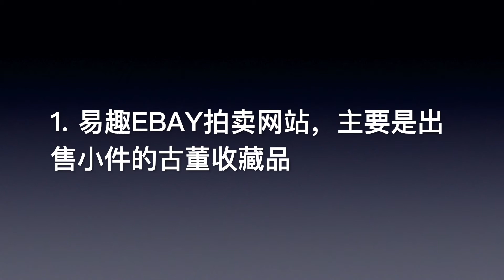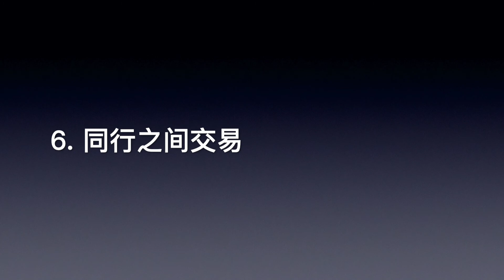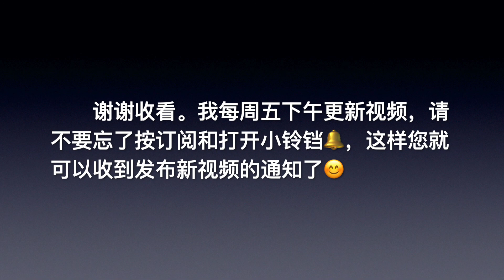经营网店：如何出售商品？怎样在网上拍东西后再零售？免费网店，ebay卖家收费，亚马逊卖家收费，拍卖公司佣金，拍卖投资，投资理财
我的#eBay 网店
有人问我：“怎样在网上拍东西后再零售？”
在这里就和大家谈谈我是如何出售商品的？我大部分是在网上出售，也会把#古董#收藏品#艺术品拿到#拍卖公司#拍卖。我一般是在以下几个网站出售商品，第一是易趣在线拍卖网站#ebay、第二是#亚马逊网站#amazon、第三是#Crailglist第四是#OfferUp. 那么是在哪个网站卖好呢？这主要取决于想卖的东西是什么。总之我主要有6各方法出售商品。
Ebay是全球最大的在线拍卖网站，在这里可以卖各种各样的商品，但是主要是卖古董收藏品和二手商品。所以如果买来的拍品是古董收藏品而且是比较小件容易邮寄的东西，比如瓷器，玻璃制品，古董玩具和灯等，适合在ebay拍卖网站出售。ebay 的手续收费也不贵，产品不同#eBay的收费也略有不同，但平均大概是15%的手续费。
Amazon亚马逊是全球最大批发和零售网站，所以如果手上的商品是全新的没有开封的商品，比如书、厨房用品、装饰品等，我会在亚马逊网站出售。但是#亚马逊的收费相对#ebay网站费用要高，手续大概是30%-40%。
Craiglist，是一个网上大型免費分类广告网站，而且大部分只是现金交易，面对的一般都是能自行上门提货的买家，所以如果手上的商品是大件商品或是不容易邮寄的商品，比如家具、汽车、船、医疗机械等，比较实用的商品在Craiglist卖合适。
OfferUp网站，是最近几年才出的一家免费网站。主要是想快点出手的产品，适合在这个网站卖，如果要价不是很高，一般产品上架后，10分钟内就会有买家还价，大多当天买家就会来提货，而且是现金交易。
Auction houses，也就是拍卖公司。我也会把所买到的拍品送到拍卖公司拍卖，主要是收藏品艺术品，比如画、雕塑品、或是大件的古董家具。因为艺术品需要行家鉴定真伪定价后才能卖出好价钱。好的拍卖公司一般都有鉴定师，有多年的经验，是值得信赖的。而且好的大的拍卖公司已有专业的固定买家，大多数买家是懂行的，可能是收藏家，所以对于好古董好艺术品，他们出价是不会低的。当然#拍卖公司是收#佣金的，不同的拍卖公司收取的费用也不同，同时也因产品价值不同收续费也不同，一般是价值越高，手续费越低。总的来说，拍卖公司的手续费是5%-40%。
和同行交易，比如和拍友交换收藏品艺术家品，或是让帮忙出售。此渠道好处是没有手续费，因为是圈内人互相帮忙，相互之间是不收手续费的。

最后和大家他享一个不是秘密的秘密，就是同一件商品在不同的拍卖公司，拍出的价钱会有天壤之别。比如在一家不起眼的小拍卖公司花100美元买一件瓷器，再拿它到一家好的懂行的大拍卖公司拍卖，很可能会以几十万上百万美元的定槌价出售。这种案例在拍卖行业并不少见。